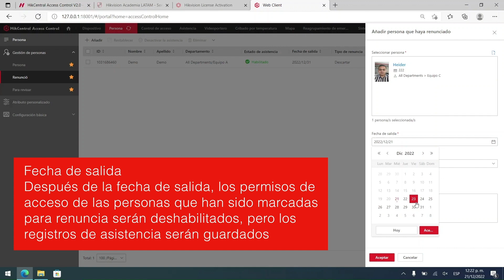Cómo configurar la función de renuncias para las personas en HikCentral Access Control